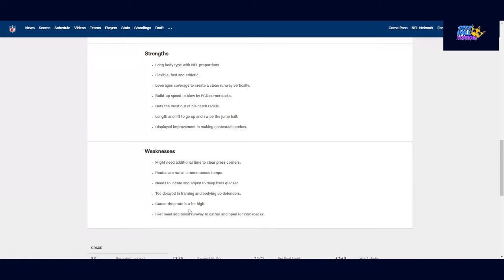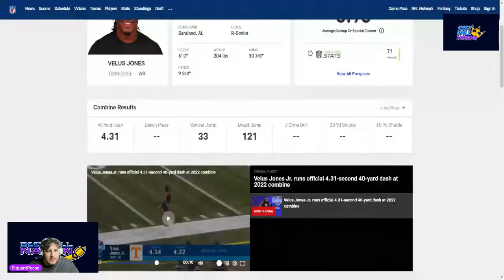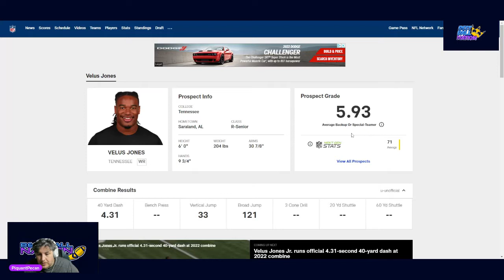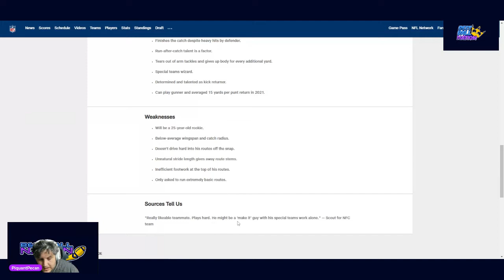Ty Fryfogle, Isaiah Weston, Velus Jones WRs Spotlight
Three average WRs in this years draft nothing special about the talent but could have decent careers if they improve certain aspects of their games.